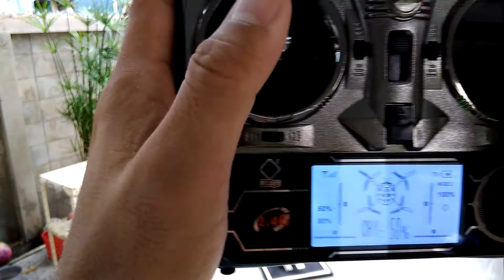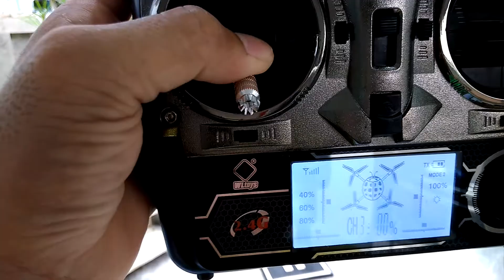q303 k.อิทธิกร เปลี่ยน mainboard